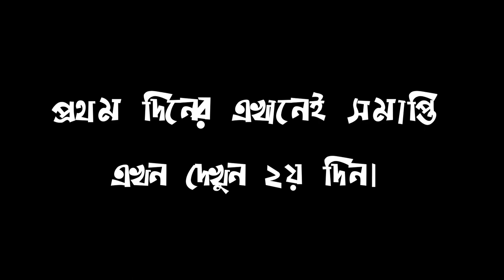Boishak 1426 Vlog 2019 Habiganj